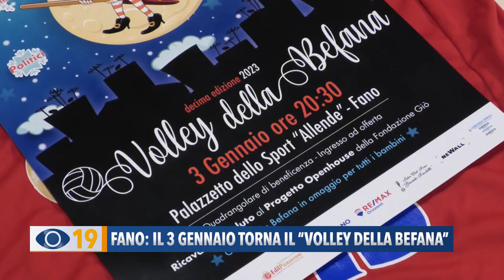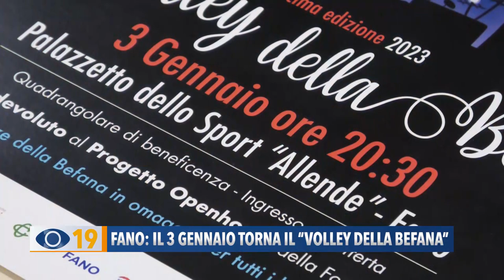Fano: il 3 gennaio torna il "Volley della Befana"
Il 3 gennaio torna il ‘Volley della Befana’: il quadrangolare benefico al Palazzetto dello Sport. Ospiti le befane e il coach della nazionale italiana di volley femminile Davide Mazzanti insieme alla pallavolista Serena Ortolani. Il ricavato della serata sarà devoluto alla Fondazione Giò per i progetti di inclusione sociale e lavorativa dedicati ai giovani con disabilità.